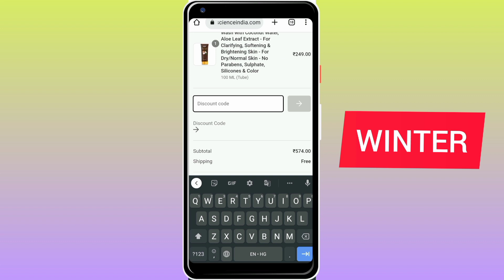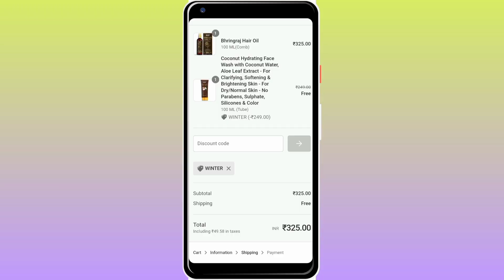Wow buy 1 get 1 free offer Wow coupon code 2022 Wow buy one get one free Wowskinscience sale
Wow buy 1 get 1 free offer Wow coupon code 2022 Wow buy one get one free Wowskinscience sale review @WOW Skin Science India

WOW SKIN SCIENCE Sale: Buy 1 Get 1 Free

Aaj ki is video mein maine Wowskinscience ke latest coupon code ke baare mein bataya hai. Bus is video ke description area ko check kr len... wow...Offer Read Kren... Link Pr Click Kre wow Ke Products cart Mai add kren and Coupon Code apply kr de. Bus in simple Steps ko follow krke aap Wowskinscience ke discount or free products ka mja le skte hai..Channel ko subscribe krke apna thanks mujh tak pahunchaye..

Miss chatur
Top picks
Easy Coupon deal
Unboxing Zindagi
Cashkaro
My coupon wallet
KOOL tech
Coupon moto
Roy4amit
Digital time with p
Tricky man
Rajveer rupam

Beardo coupon code
Free products
WOW coupon code